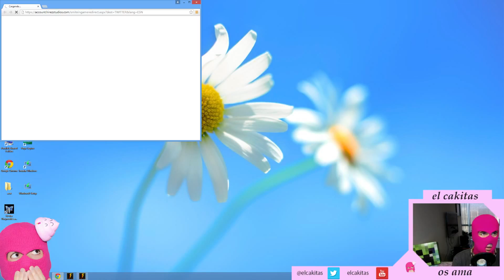SMITE ┋ TUTORIAL DESDE CERO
EN LO QUE EL CAKITAS LLAMA: "LA SEMANA DE LOS MOBA", NOS HACEMOS UN TUTORIAL DE SMITE PARA APRENDER A ECHARNOS UNAS PARTIDAS :)